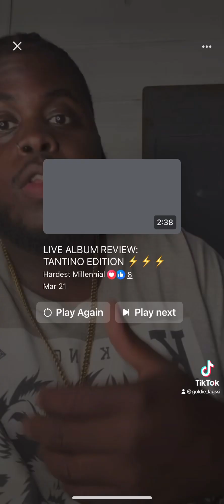Review on TOGs Steak and Cheese Bagel!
Customer Reviews Goldie’s version of the McDonald’s Steak and cheese bagel